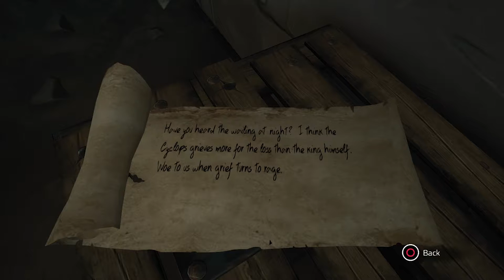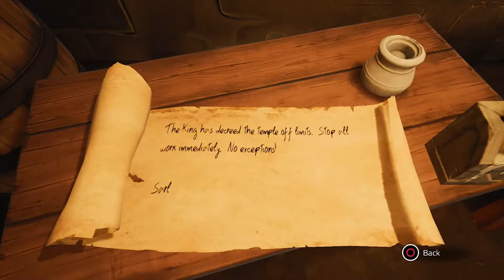Chronos Before The Ashes (Part 1) "Prequel ME!"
My dudes I am so hyped for this game! Lemme tell you, it's from the same people who made Remnant From the Ashes and I had a really good time with that game so I'm pumped to see how this one turns out.

FacebookGaming: Antonius Rex Plays